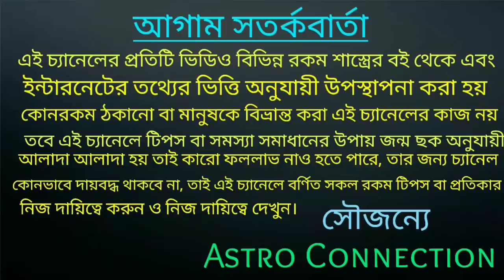2 October শুক্রের রাশি পরিবর্তনের ফলে এই রাশি গুলি টাকার গদিতে ঘুমোতে চলেছে 💰💰💰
2 October শুক্রের রাশি পরিবর্তনের ফলে এই রাশি গুলি টাকার গদিতে ঘুমোতে চলেছে।